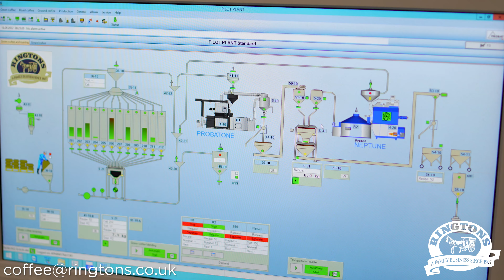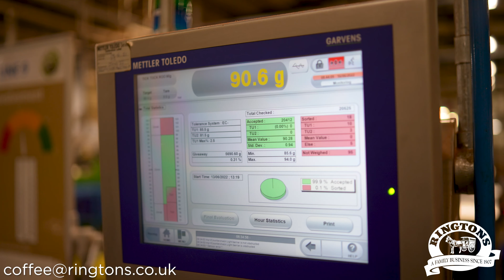Ringtons Factory Tour 4K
Instagram digifinsocial